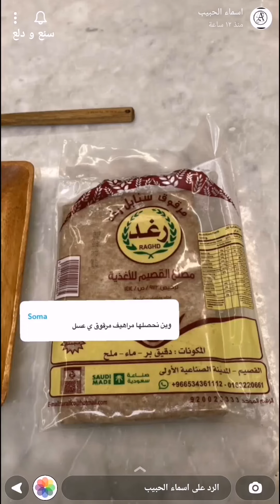مرقوق أمي الحنونة بالخضار بدون لحم أو حوسه سريع ولذيذذ 👌✨ أسماء الحبيب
مرقوق أمي الحنونة بالخضار بدون لحم أو حوسه سريع ولذيذذ 👌✨ سناب أسماء الحبيب ...
* المكونات //
تقطعين خضار بالطول :
کوسه
فاصوليا
قرع
جزر
بصله وحده مقطعه مربعات
ثوم كامله
ليمون اسود
دارسين
طماطم مخلوط بالخلاط
صلصه
۱ م بهارات مشكله
نص ملعقه بهارات بيضاء
فليفله حمراء او صرار حايل
ملح خشن
ماء
* الطريقة //
كلهم بالقدر وعلى النار نطبخهم مع بعض ساعه وبعدها افتحي القدر واضيفي مراهيف المرقوق
( مراهيف جاهزه خاصه للمرقوق )
اذا ما عندك مراهيف سوي العجينة بالبيت عبارة عن ( طحين + ماء )
مدة طبخ المرقوق ساعه ونص على نار هادئة .
وبالعافية 💖
اكواد الخصم في ايهيرب ( iherb cod ) AYA2301 - CDQ9996
مشاهدة ممتعة ،،